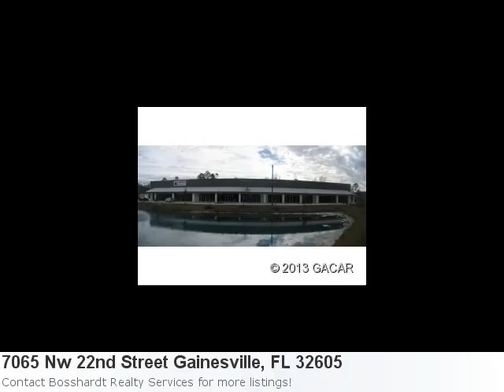Go Ahead! Fall In Love With This Lovely New Listing:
Stop Looking! I Have A New Sensational Home Listing Fresh On The Market! Take A Peek: Here is what Trulia.com has to say about the area: Gainesville Market Stats: There are 10 six bedroom properties available with an average listing price of $669,160. Overall the average listing price in Gainesville is $240,497. Property Details For: 7065 Nw 22nd Street Gainesville, FL 32605Type: CommercialPrice: $252,218 See full detail for Listing: 347325 Here is some additional information about 7065 Nw 22nd Street Gainesville Fl: Brochure Available. New Industrial Development On Sr 121 Just North Of 441. Units Available For Sale From 3,150 Sf, 9,205 Sf And/Or 11,446 Sf. Adjoining Units Can Be Combined. To Be Delivered As An Unfinished Shell. Tenant Allowance For Basic Interior Build Out Also Available. Features Include 25' Ceilings (Can Accomidate 2nd Floor Sf), High Visibility And Glass Store Fronts. Sales Price Includes $3/Sf Allowance For Interior Improvements (In Cash Or Price Credit).